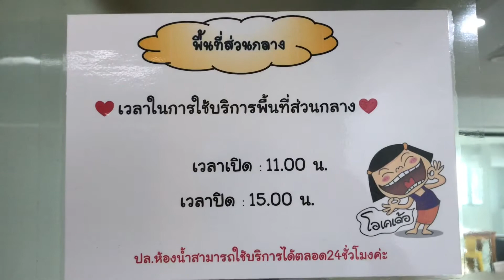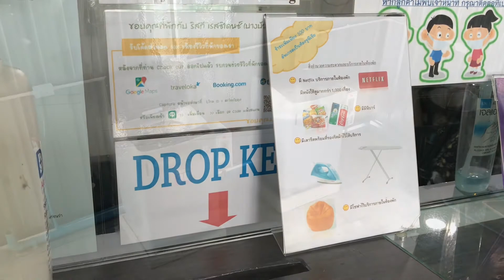Riski Residence Bangbuathong • ริสกี เรสซิเดนท์ บางบัวทอง • นนทบุรี - Nonthaburi • standard room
• ห้องพักรายวัน - รายเดือน / daily - monthly

ถนนบางกรวย-ไทรน้อย, ซอยเทศบาล 15
Located on Bang krua - Sai noi road, Prasoet Alley

• standard room
• superior room (+100 THB) : Netflix , เตารีด iron , minibar , sofa